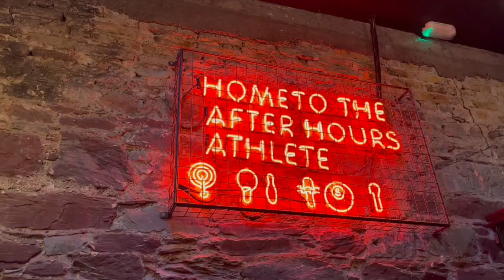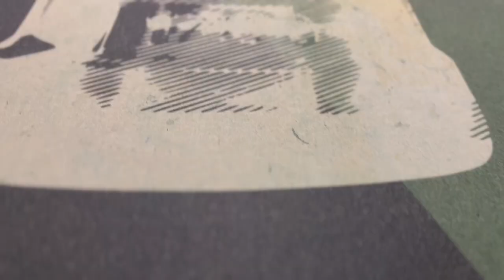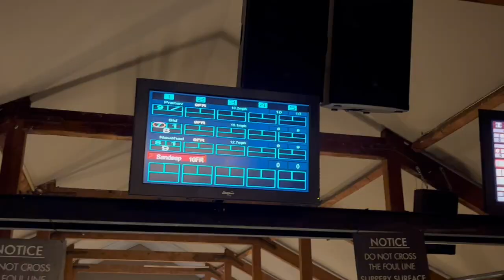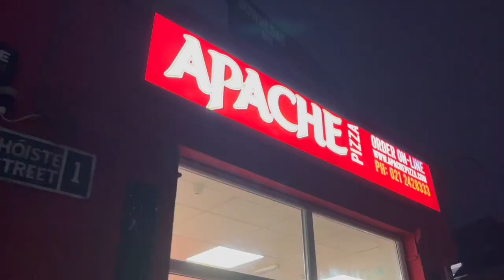Mardyke in Cork city | Pool, Bowling, etc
VLOG 116

- You can send money internationally through revolut app
- You can use Revolut app if you are travelling.
- I made all my purchases in London with Revolut app
- You can do trading with revolut app
- You can also take loans from Revolut app